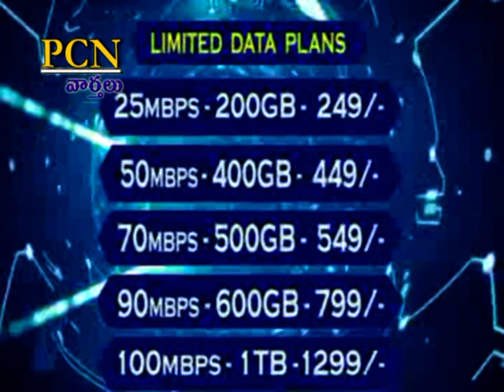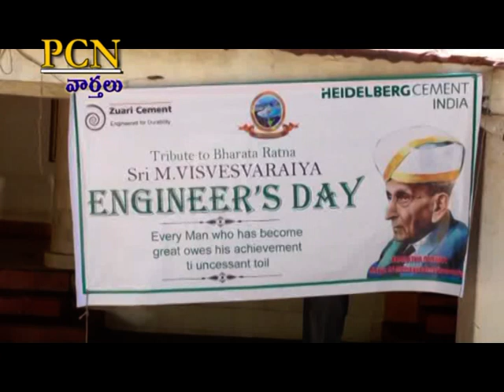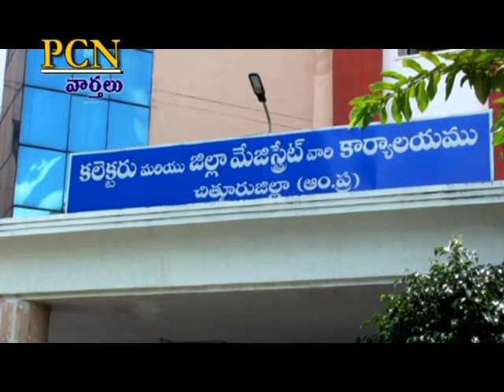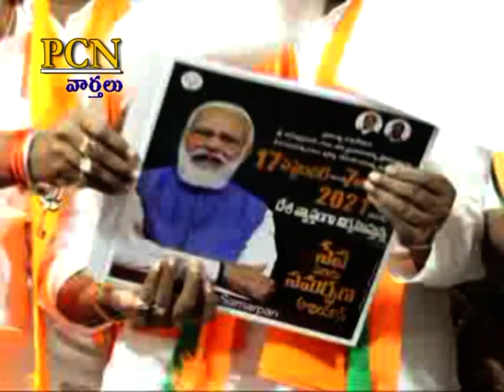PCN Chittoor News on 15.09.2021